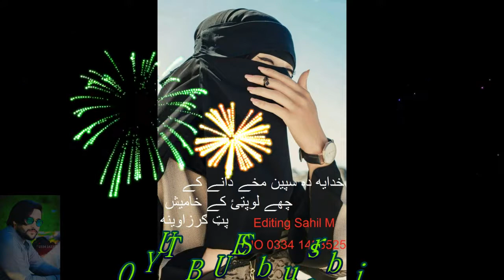Fida Marwat 2020 Tapay